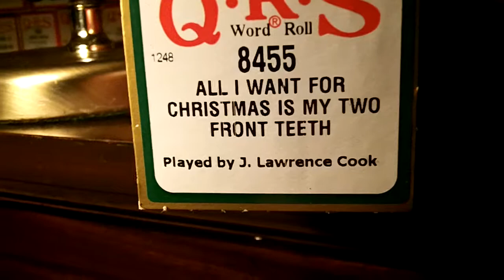1928 Themola London Pianola - All I Want For Christmas Is My Two Front Teeth